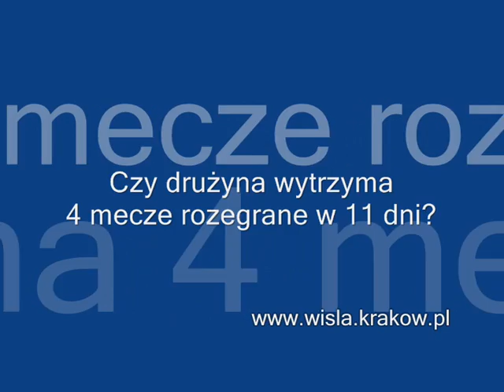Trener Kasperczak przed meczem ze Śląskiem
Przed spotkaniem ze Śląskiem szkoleniowiec Wisły opowiada o sytuacji zdrowotnej w drużynie oraz o tym, że zespół wytrzyma 4 mecze w 11 dni.